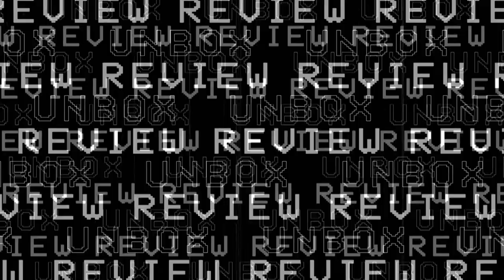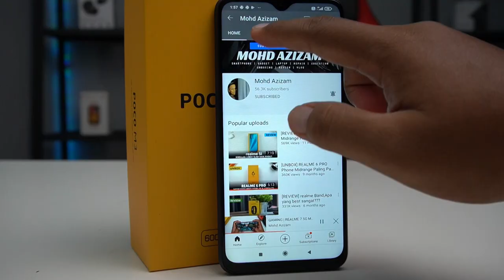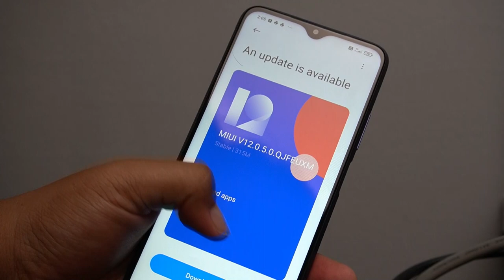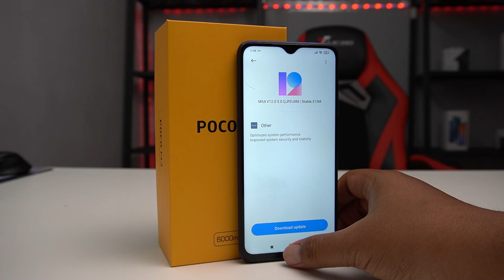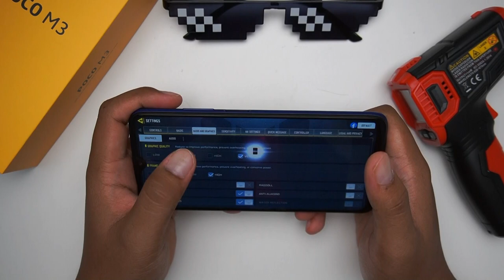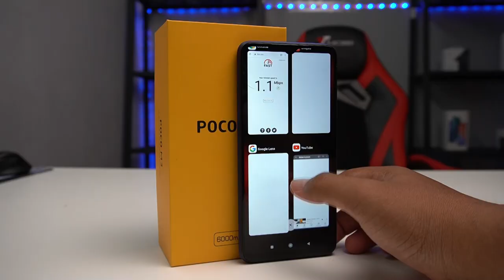REVIEW | POCO M3 Phone Paling Berbaloi 2020 Bawah RM600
Phone Paling Popular 2020,Poco M3 Juga dinobatkan sebagai Phone paling berbaloi untuk dimiliki.Adakah ianya sesuai untuk anda? Jom kita Review